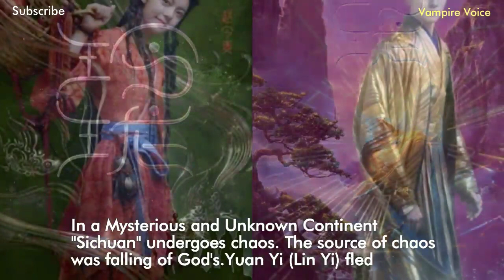Lin Yi Drama List 2019 & 2020 ( upcoming dramas)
❣️Welcome❣️

Dramas List :
#1.Daxi Make a wish , 2020 Airs on : Dec 31 onwards
#2.Ling Long , 2020 Airs on : sep 25
#3.Love Scenery , 2020 Airs  on : July
#4.Put your Head on my Shoulder , 2019 Airs : Apr 10 - May 8
#5.Put your Head on my Shoulder Special , 2019 Airs on : May 15.